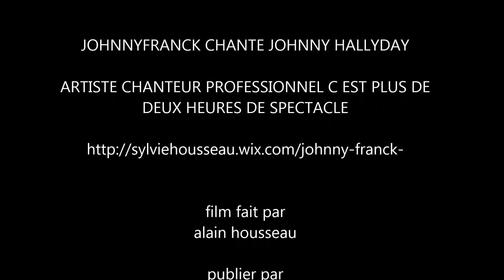Johnny Franck chante Johnny Hallyday seul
les légendes en concert Johnny Franck,pascal olivier le dimanche 26 juillet 2015